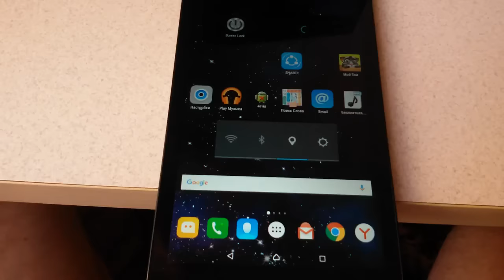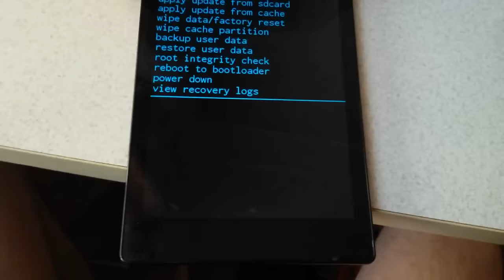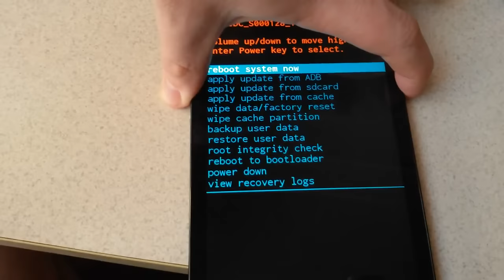вернуть планшет к заводским настройкам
- Крупное обновление майнинга токенов CEXP! Два лучше, чем один! Присоединяйся к моей команде, и давайте удвоим веселье (и заработок 🤑)! CEX.IO Power Tap!

- X empire стань моим другом и заработай реальные деньги, скоро листинг

Инвертор 12 В 220 В Чистая синусоида 1600 Вт-3000 Вт

Видеоинформация о том,как выполнить сброс к заводским настройкам телефон или планшет под управлением операционной системы андроид,если ваше устройство заблокировано вирусной программой